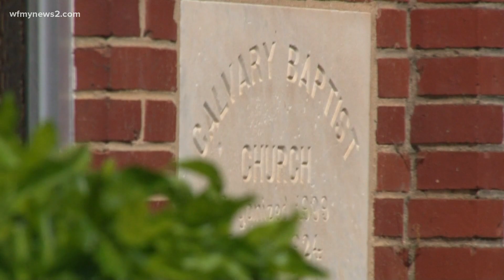High Point church holding Easter service in person for first time since 2019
A High Point church is back and celebrating in person, getting ready to hold its first in-person holiday service since the start of the pandemic.

Calvary Baptist Church in High Point switched to online services back in March of 2020. "On March 16, 2020, we went to all online services. We opened what I called the online church," said Pastor Amos Quick, "On March 3rd of 2022, we reopened fully to our congregation."

Pastor Quick said March of this year was the first time the church gathered together in the sanctuary in two years.

"We still offer online services so now we have a hybrid church, some that worship with us online, some that come in person, and week after week we're seeing an increase as people get more comfortable," he said.